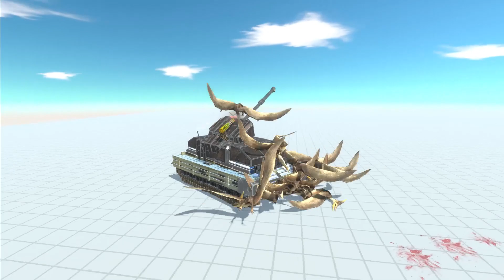Tank vs all characters Animal Revolt Battle Simulator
Animal Revolt Battle Simulator is the only game in which you can watch a wide variety of animals fight, from humans to demons to dinosaurs.
The game's physics allows you to see how bones break, damage is done, and each blow looks like a real one.

Write in the comments what fight you want to see! I appreciate your ideas!